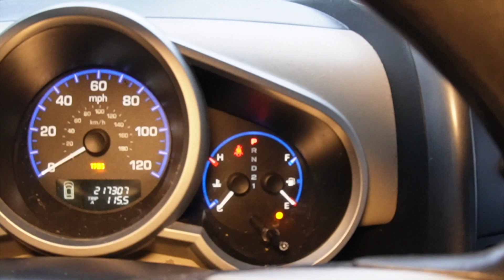HOPING THIS SKATEBOARD DFT TRANSFER WILL IT WORK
CHECK US OUT THE MOVEMENT